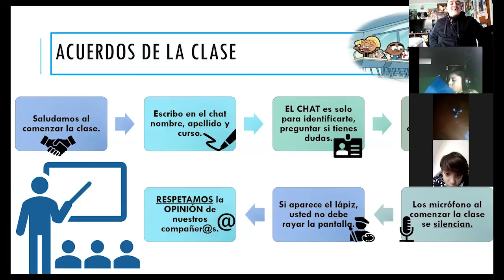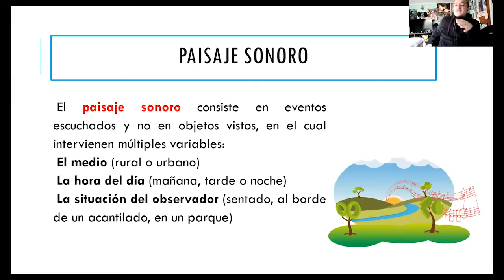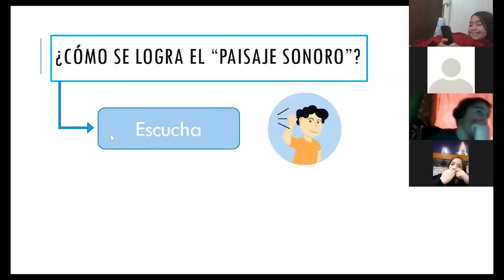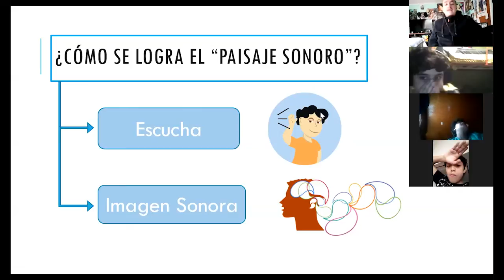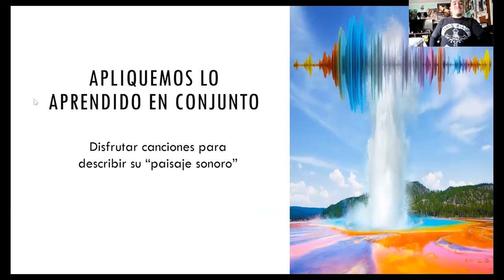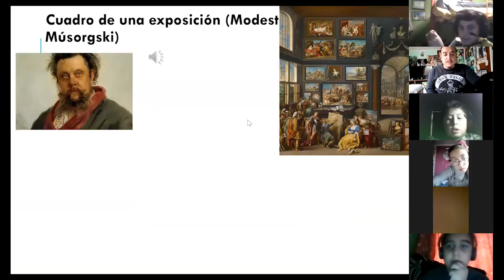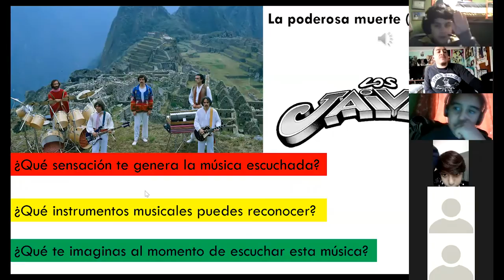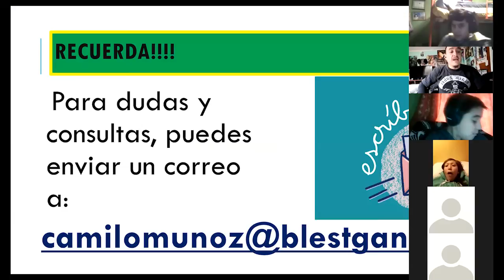Clase de Música - 5to Básico - Prof. Camilo Muñoz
Clase realizada el Día Jueves 18 de Junio a través de la plataforma ZOOM.